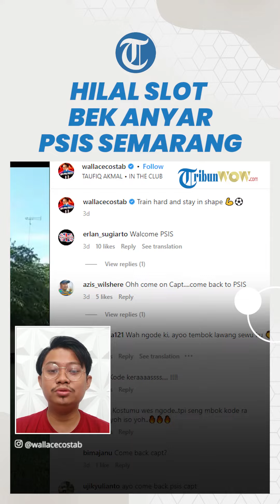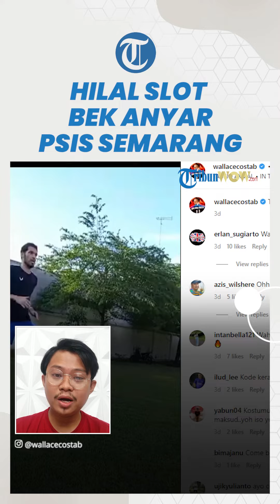Hilal Slot Bek Anyar PSIS Semarang: Gerak-gerik Snex-Panser Cium Kode Mantan hingga Sindir Manajemen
TRIBUN-VIDEO.COM - Hilal slot bek anyar PSIS Semarang kini perlahan tapi pasti mulai terendus oleh Snex-Panser.

Dilansir TribunWow.com, saat ini PSIS Semarang masih belum menemukan sosok anyar selepas resminya Alie Sesay didepak.

Seperti diketahui, sosok Alie Sesay resmi dilepas PSIS Semarang yang diumumkan secara berbarengan dengan dilepasnya Jonathan Cantillana, Jumat (13/1/2023).

"Terimakasih Jonathan Cantillana dan Alie Sesay PSIS | YohIsoYoh | 90FORWARD," tulis @psisfcofficial.

Meski telah melepas Alie Sesay, hingga kini, siapa bek asing yang akan merapat ke PSIS Semarang belum menemui titik terang.

Di sisi lain, belum adanya titik terang terkait siapa bek anyar PSIS Semarang membuat Snex-Panser mencoba untuk bergerilya.

Keduanya mendapati kode yang terus ditebar oleh mantan bek PSIS Semarang asal Brasil, Wallace Costa.

Terkini, Snex-Panser mencurigai unggahan teranyar Wallace Costa yang tengah berlatih mandiri sebagai kode teranyar, Jumat (13/1/2022).

Terlihat Wallace Costa tengah berlatih untuk menjaga kebugarannya menyusul hingga kini belum putuskan merapat ke klub mana atau bebas transfer sejak 25 April 2022.

Dalam unggahan itu, sebenarnya tak ada yang aneh dari apa yang ditunjukkan oleh Wallace Costa.

Akan tetapi, Snex-Panser mencurigai adanya kode menyusul sang pemain terlihat masih mengenakan celana milik PSIS Semarang dalam sesi latihannya tersebut.

Snex-Panser beranggapan jika kode yang terus disiratkan oleh Wallace Costa merupakan bentuk rasa keinginan dan cintanya kepada PSIS Semarang untuk kembali bisa bergabung dengan tim di putaran kedua Liga 1 2022.

Namun, kode itu tak berbalas menyusul manajemen PSIS Semarang belum menunjukkan gelagatnya kembali memberikan slot di lini belakang untuk Wallace Costa.

Komentar tersebut dapat dilihat pada kolom unggahan video yang diunggah oleh Wallace Costa.

"Kode keraaaassss,,,, !" tulis @ilud_lee.

Artikel ini telah tayang di TribunWow.com dengan judul Hilal Slot Bek Anyar PSIS Semarang: Gerak-gerik Snex-Panser Cium Kode Mantan hingga Sindir Manajemen,

Penulis: Adi Manggala Saputro
Editor: Rekarinta Vintoko
VP: Firdausy Shabrina Ramadhani